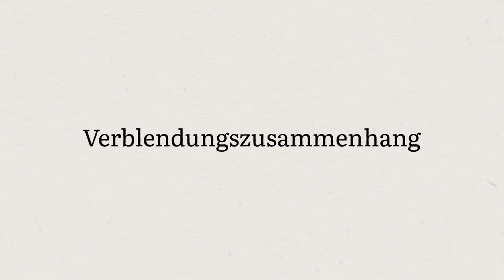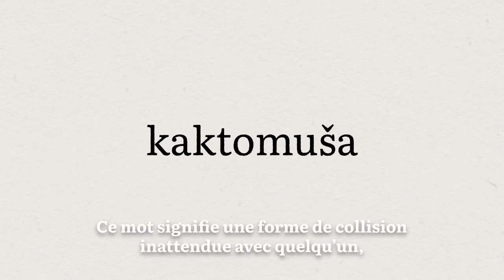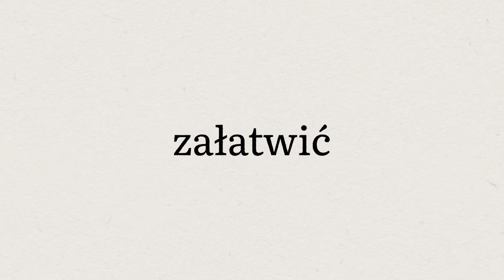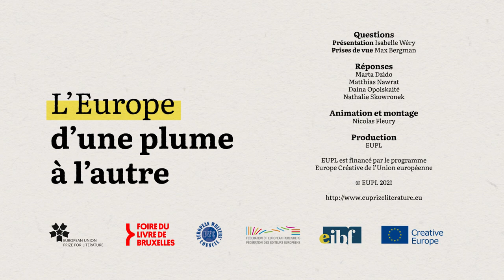Quel mot dans votre langue ne peut être traduit correctement dans d'autres langues européennes ?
Pendant la Foire, tous les jours, la lauréate belge 2013 du Prix de Littérature de l’Union européenne (EUPL) Isabelle Wéry, interroge d’autres plumes européennes sur leur rapport à la littérature de notre continent, aux auteurs qui les ont fait vibrer, aux personnages et aux lieux qui ont formé leur imaginaire. Un rendez-vous quotidien pour entrevoir la richesse littéraire de l’Europe et, sans doute, découvrir de nouveaux auteurs.